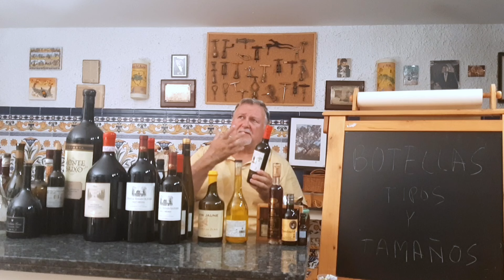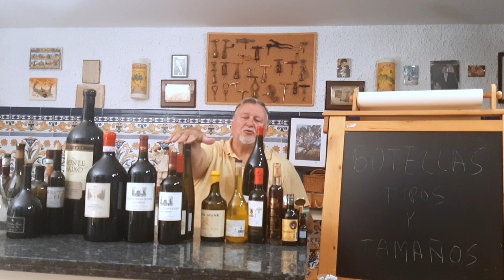194 - Botellas, tipos y clases. ¿Por qué tienen nombres tan raros?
Fiasco, Rhin, borgoñesa, jeroboam, goliat... ¿Por qué?